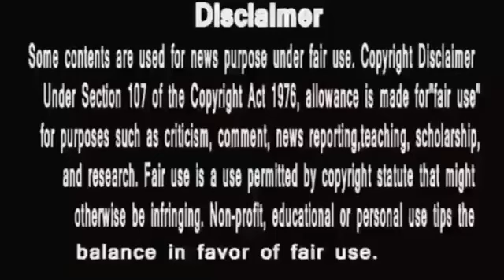Anupama || अनुपमा देगी इन लोगों को करारा जवाब ||Public Voice